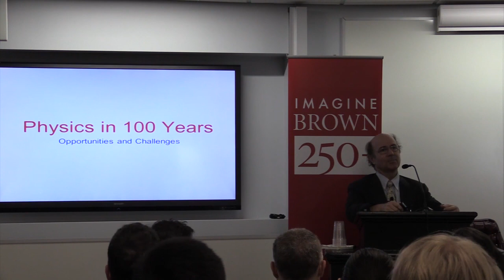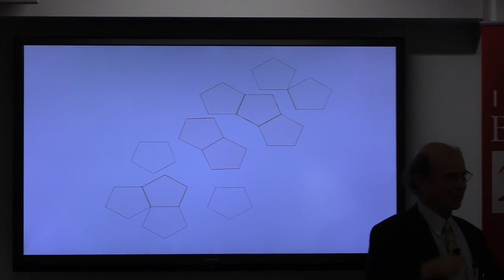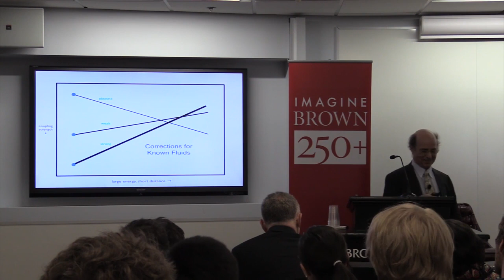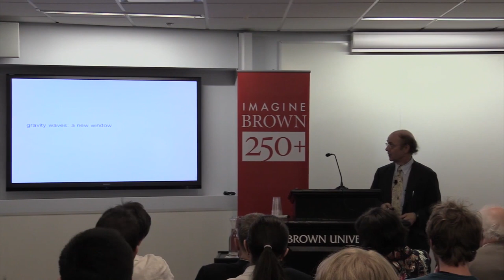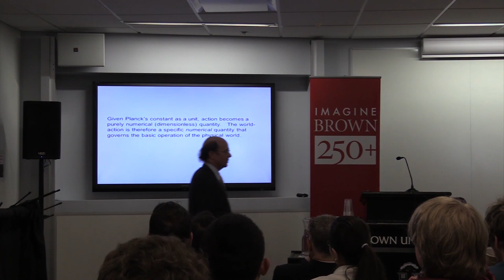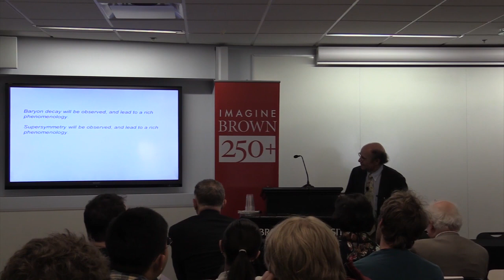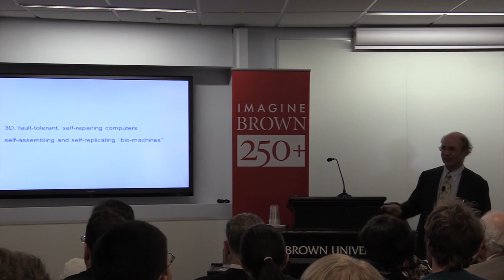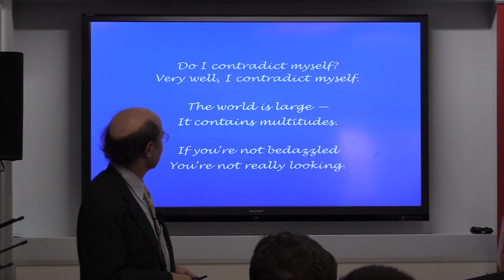John von Neumann Distinguished Lecture Series, 2015: Frank Wilczek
Frank Wilczek, Nobel Laureate in Physics; Herman Feshbach Professor of Physics, Massachusetts Institute of Technology ("Physics in 100 Years")